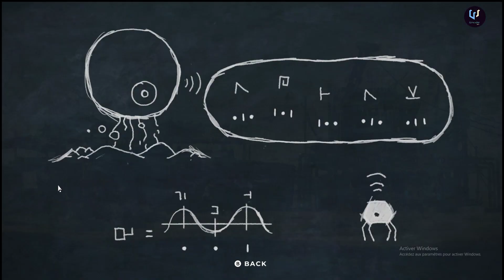Planet of Lana: Gameplay & Impressions part 02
🌌 Embark on a mesmerizing journey through the stunning landscapes of PlanetofLana! 🎮 Join me in this visually captivating gaming adventure as we uncover the mysteries of this beautiful world. 🌿 Immerse yourself in lush environments, encounter unique creatures, and solve puzzles in this epic tale. 🚀 Don't miss out on the breathtaking scenery and engaging gameplay! GamingAdventure IndieGameMagic ExploreTheUnknown 🌟